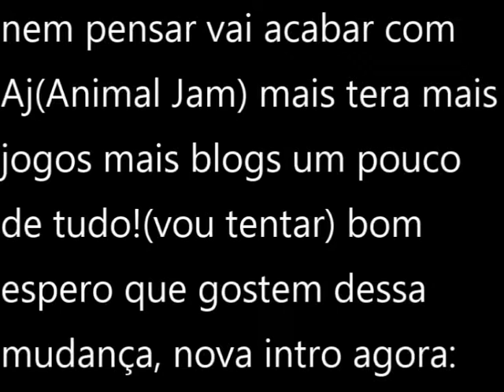TUDO VAI MUDAR??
sim gente as coisas vão mudar eu vou aparecer em videos vai ter blogs um pouquinho de tudo e falando em blogs vou gravar minha rotina dentro da minha vã para ir a escola (proximo video) é gente vou tentar gravar ida e volta da vã e um pouquinho dentro da escola no final da aula
MAIS AINDA VAI DEMORAR PARA MUDAR O NOME PQ O CHATO DO GOOGLE NÃO DEIXA!!